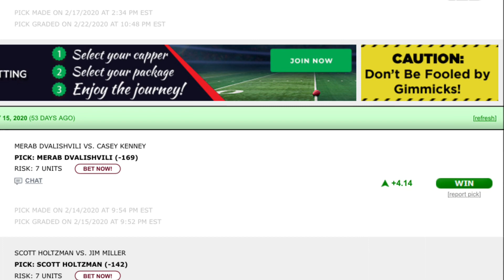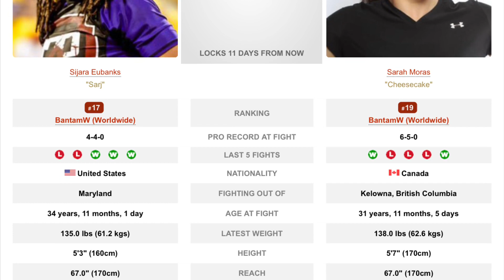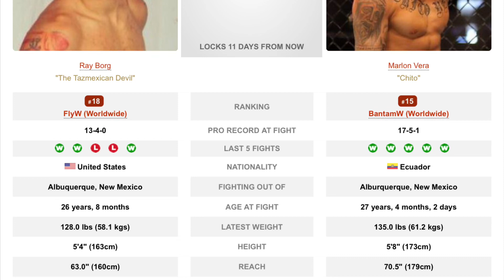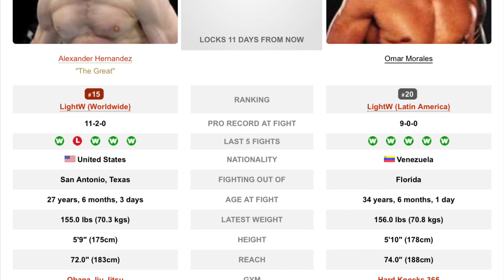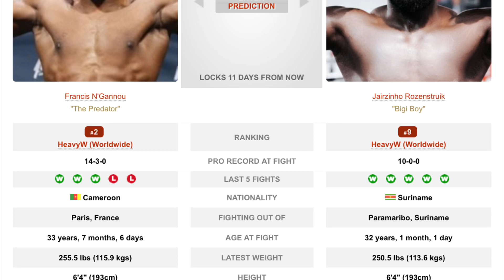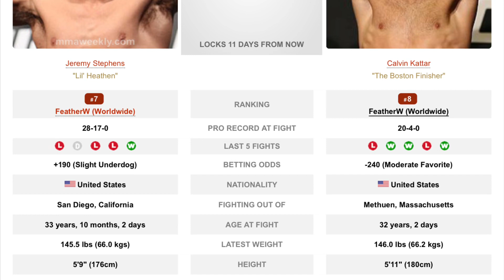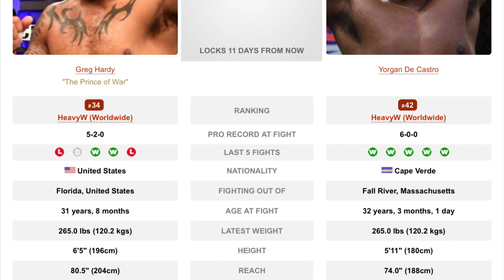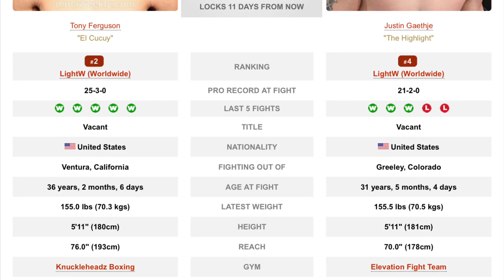UFC 249 Full card breakdown, picks and predictions.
48:16 Tony Ferguson VS Justin Gaethje
45:40 Jéssica Andrade VS Rose Namajunas
41:14 Greg Hardy VS Yorgan De Castro
38:58 Vicente Luque VS Niko Price
33:14 Jeremy Stephens VS Calvin Kattar
28:55 Francis N'Gannou VS Jairzinho Rozenstruik
25:23 Ronaldo Souza VS Uriah Hall
21:10 Alexander Hernandez VS Omar Morales
16:20 Ray Borg VS Marlon Vera
12:40 Michael Johnson VS Khama Worthy
9:26 Sijara Eubanks VS Sarah Moras
5:20 Ryan Spann VS Sam Alvey